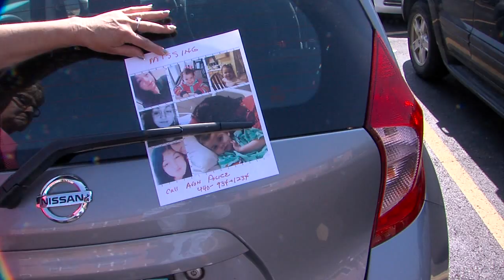Two missing girls found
Two missing girls found in Elyria